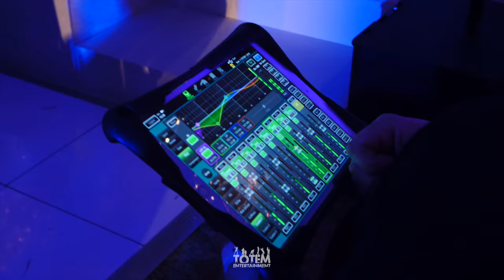Highlights from Alexis & Josh's Wedding at The Carlton Towers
October 2018 - we took the stage at Alexis & Josh's gorgeous wedding. A beautiful ceremony followed by an awesome party. Congratulations😍